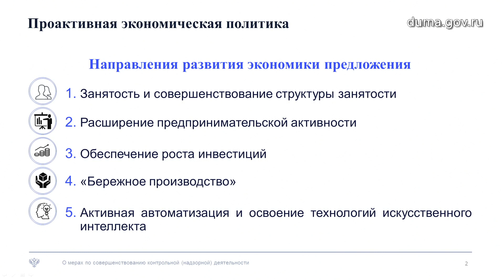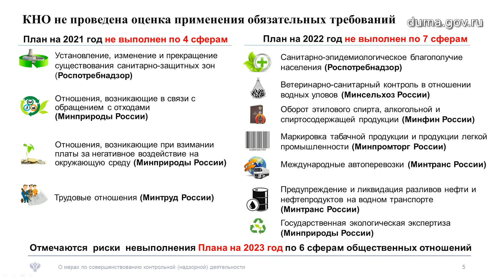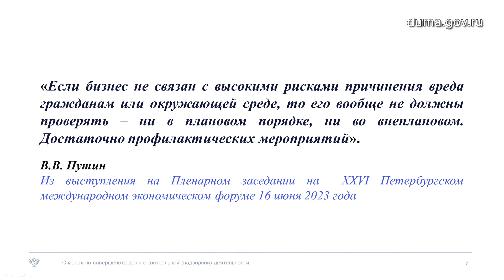Контроль должен оперативно встроиться в систему национальных стратегических задач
Аудитор Счетной палаты Светлана Орлова Выступила на правительственном часе в Государственной Думе «О мерах по совершенствованию контрольно-надзорной деятельности в Российской Федерации».